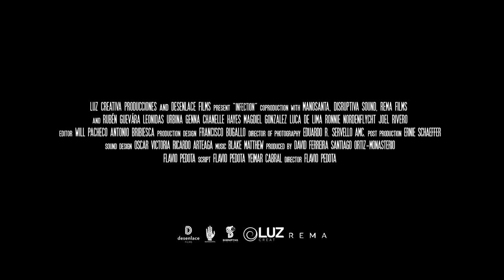Infection 2020 NEW HOLLYWOOD MOVIE TRAILER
Infection   Official Movie Trailer 2020